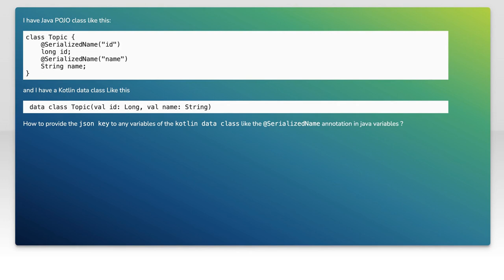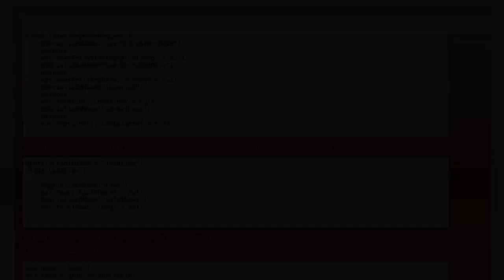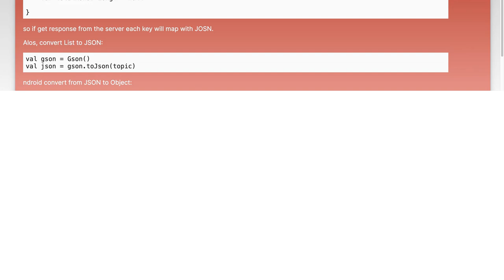How to Create Kotlin Data Class from JSON Using GSON: Step-by-Step Guide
In this video, we’ll explore the process of converting JSON data into Kotlin data classes using the powerful GSON library. Whether you're a beginner or looking to enhance your Kotlin skills, this step-by-step guide will walk you through the essentials of data serialization and deserialization. Join us as we simplify the complexities of working with JSON in Kotlin, making your development process smoother and more efficient!

Today's Topic: How to Create Kotlin Data Class from JSON Using GSON: Step-by-Step Guide

Related to: kotlin, dataclass, json, gson, step-by-stepguide,